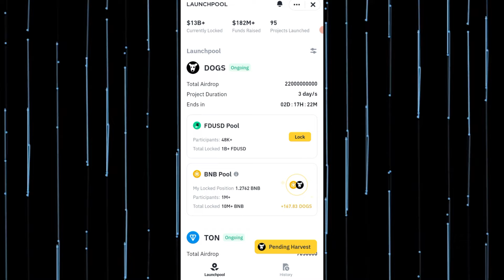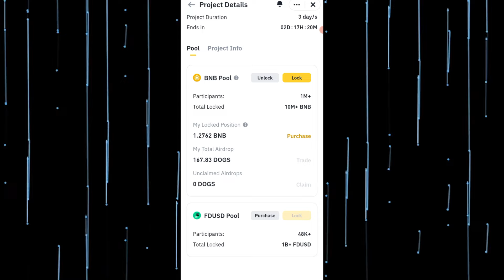How To Use Binance Launchpool in Ethiopia